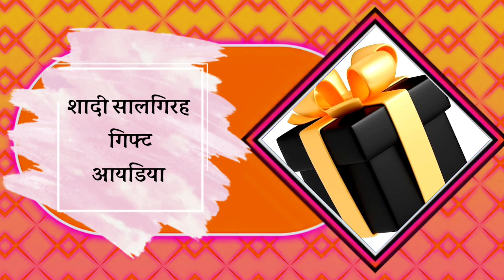Anniversary gift idea🎁Wedding Anniversary Gift ideas🥀 anniversary gift ideas🌹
Marriage Anniversary gift ideas 2024 | Photo frame craft idea easy | Homemade Anniversary Gifts Last Minute

Make this beautiful photo frame at home for your life partner. Handmade things are always special because you make this for the person you really care for.

You can make this anniversary gift for your husband / wife / parents or any other person who is really important in your life.

Let me know your views on this beautiful photo frame.